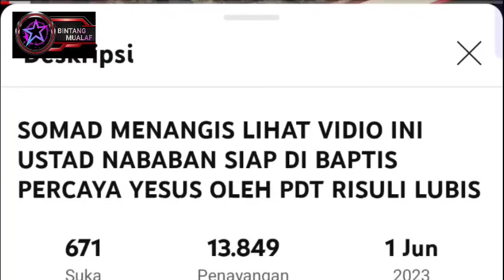PDT RISULI LUBIS G4G4L MENUNJUKKAN AYAT YANG DIMINTA UST NABABAN, PEMUDA INI MALAH BERSYAHADAT